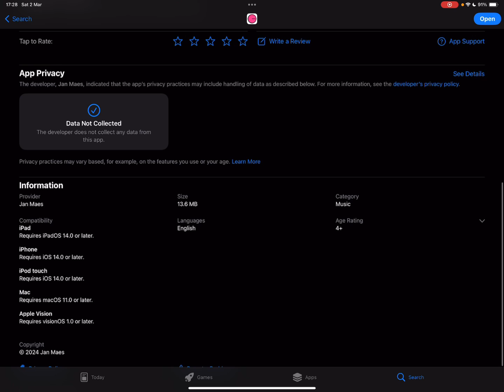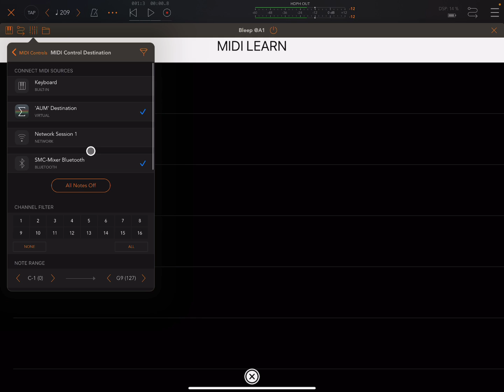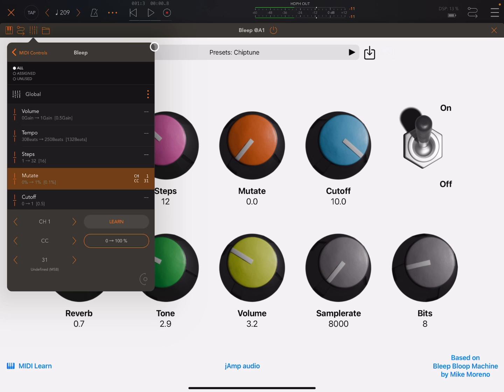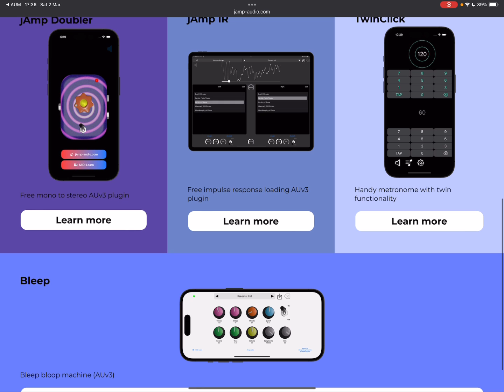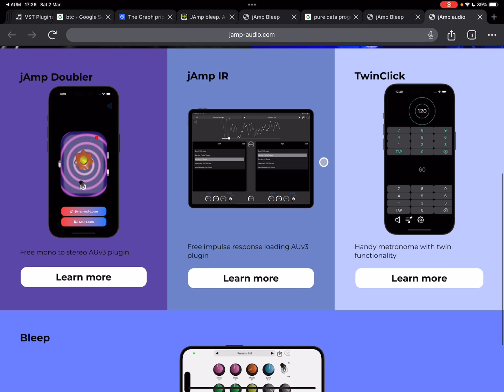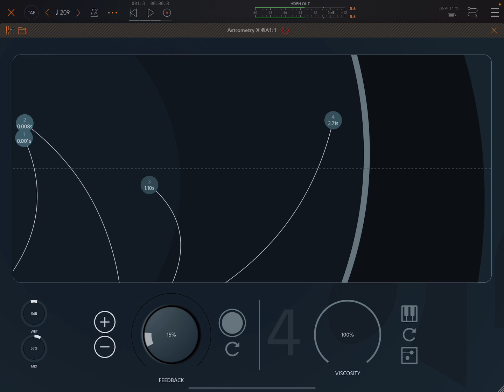Instant Aphex for Free (Mac / iOS): jAmp Bleep AUv3 (See Pinned Comment)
jAmp Bleep: a totally free AUv3 for Mac / iOS / iPadOS / Apple Vision by Jan Maes, based on Mike Moreno’s Bleep Bloop Machine for Pure Data. Really gives you that instant Aphex Twin / 90s glitchy  IDM vibe.

AUv3 for Mac/IPad/iPhone/Apple Vision. This is a short review / walkthrough / tutorial, which also mentions a few things that could be improved in this otherwise wonderful app.

🟪 Please give something back!:

I spend a huge amount of time on this channel, which is too niche to ever make any kind of fair remuneration from YouTube. The lowest tier only costs about the same as a pint of beer or a large coffee per month. Financial support from the community is the only chance there is of me being able to continue doing this valuable work, so I want to say a huge thank you to paying supporters!

You can get a warm glow from supporting me while getting nice things in return. Currently, everyone who is a member is receiving far more in terms of free apps from giveaways than they are spending in monthly subscription, so it is really a no-brainer.

Thanks for reading and supporting, enjoy the video!